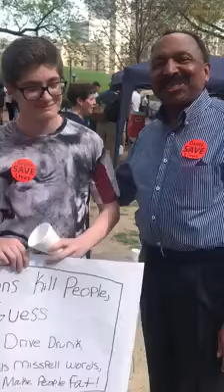EW Jackson Endorsed by Teenager at Pro-Gun Rally in Richmond